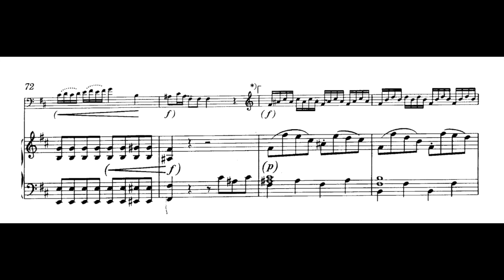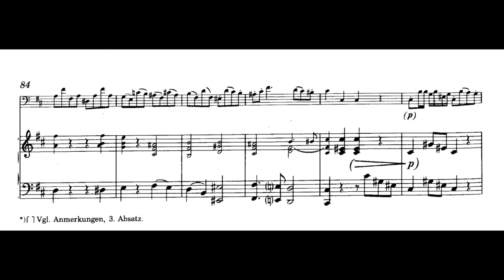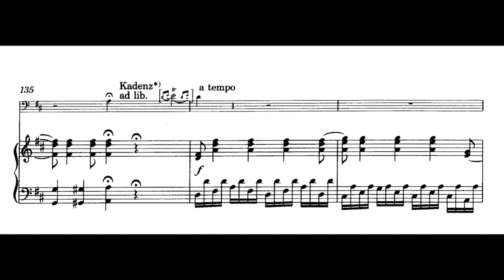Dittersdorf - Double Bass Concerto in D, 1st Mov. (piano accompaniment)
Carl Ditters von Dittersdorf - Double Bass Concerto in D major (ed. Franz Tischer-Zeitz, music doesn't match the score!)
1. Allegro moderato (M. 108) (00:00)
00:08 Exposition
01:30 Development (3 bars before)
02:24 Recapitulation (3 bars before)